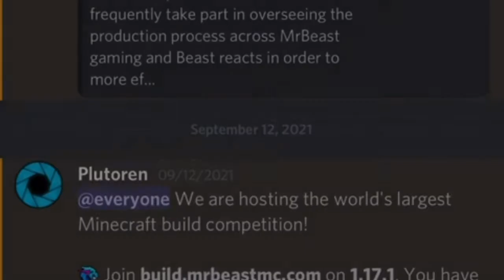I was the 700000th member on Mrbeasts discord server!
So I was thinking of joining Mrbeast gamings discord server. But it was aways full. So I randomly joined and I got in. And I was the 700000th member!